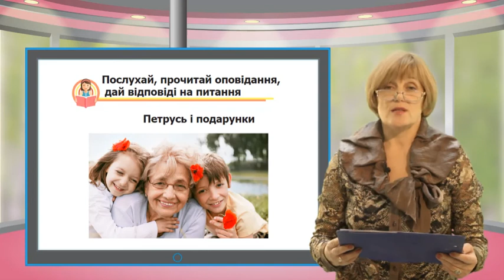Ukr chit 120